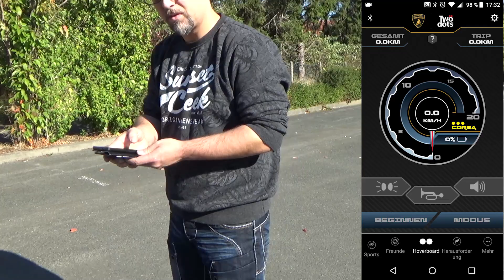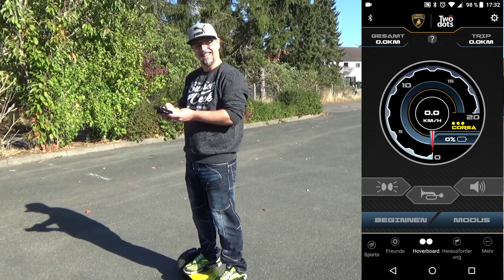Wheelheels Lamborghini Special Edition Hoverboard | E-Board | Balance Scooter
Im Video zeige ich euch das Wheelheels Lamborghini Special Edition Hoverboard. Auf dem Blog, gibt es wie immer, mehr Informationen dazu.

Vielen Dank für dein Feedback, deine Kommentare und jedes Abo! 😘
Wir geben immer unser bestes und versuchen unsere Videos für dich, immer noch besser zu gestalten.

Hast du wünsche oder Anregungen? Dann hau in die Tasten und melde dich doch einfach per Mail bei uns:

Ihr wollt immer die neusten Videos von uns sehn?!

Besucht uns doch gerne auch auf unserem Blog, da findet ihr Themen über Produkttests, Rezepte und mehr.

Uns gibt es auch auf Facebook, um nichts mehr zu verpassen schenkt uns ein gefällt mir :-)